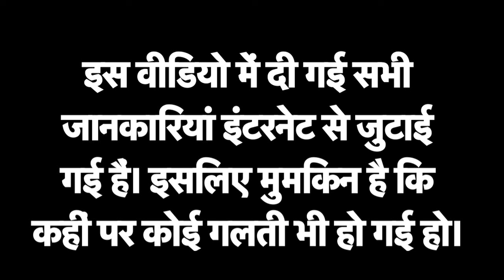Tragic and Heart Breaking Story of Heer Raanjha Actress Priya Rajvansh | Biography | Chetan Anand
Priya Rajvansh (30 December 1936 – 27 March 2000), born Vera Sunder Singh, was an Indian actress, who is known for her performance in Hindi films like Heer Raanjha (1970) and Hanste Zakhm (1973), amongst a handful of films she did during her career. Priya Rajvansh was born as Veera Sunder Singh in Shimla. Her father Sunder Singh was a Conservator in the Forest Department.

Priya Rajvansh grew up in Shimla along with her brothers, Kamaljit Singh (Gulu) and Padamjit Singh. She studied at Auckland House, where she was school captain, and Convent of Jesus and Mary, Shimla. She passed intermediate from St. Bede's College, Shimla in 1953, and joined Bhargava Municipal College (BMC), during this period, she acted in several English plays at Shimla's noted Gaiety Theatre.

Priya Rajvansh and Chetan Anand had a personal relationship and they lived together, though she kept her own flat first in Kalumal Estate and, later, a bigger house in Mangal Kiran. Her two brothers, Kamaljit Singh (Gulu) and Padamjit Singh, reside in London and the USA respectively, and have an ancestral home in Chandigarh

After Chetan Anand's death in 1997, she inherited a part of his property along with his sons from his first marriage. She was murdered on 27 March 2000 in Chetan Anand's Ruia Park bungalow in Juhu, Mumbai, India. Police charged Chetan Anand's sons Ketan Anand and Vivek Anand along with their employees Mala Choudhary and Ashok Chinnaswamy with her murder.

Their motive was thought to be rights to her inheritance of Chetan Anand's property. Rajvansh's handwritten notes and a letter addressed by her to Vijay Anand were produced in court as evidence by the prosecution. The letter and notes throw light on Rajvansh's fear and anxiety during the period prior to her death under mysterious circumstances.

Her father was on a UN assignment, so after graduation she joined the Royal Academy of Dramatic Art (RADA) in London, UK.